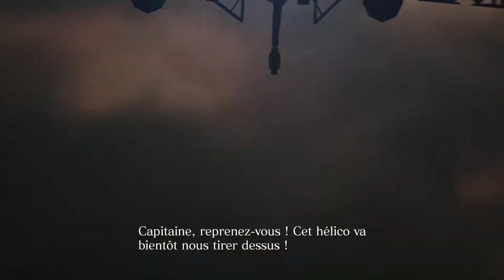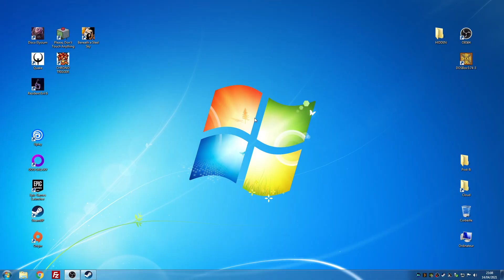Thibaut Sevette / Resident Evil 6 - Part. 07 (Chris) [FR - PEGI18] S#20210414214518